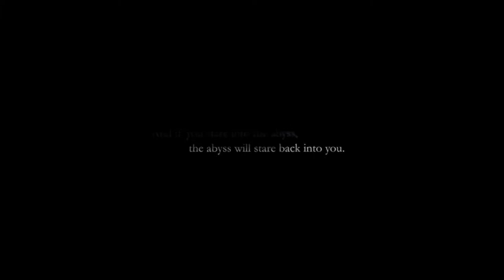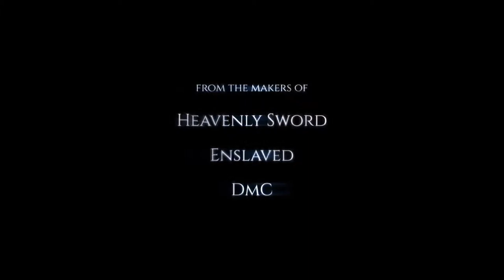Hellblade Teaser Trailer (HD)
Go on a journey to seek the atonement and peace toward the dark world of Senua, a warrior who does not know what to do.

Discover the center of tragedy and sacrifice while fighting enemies with both real and imaginary enemies on the ground. Having a profound story of the real struggle of mental illness, Hellblade uses the latest technology to create a sensible and heartbreaking convincing world and chief hero.